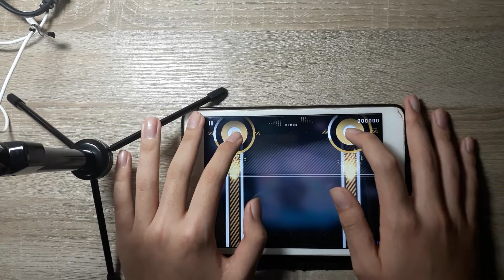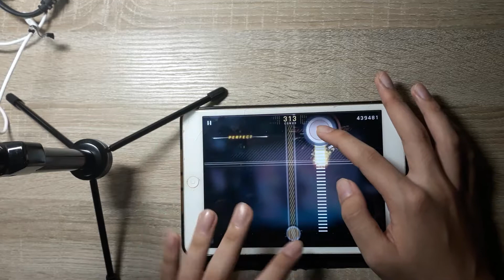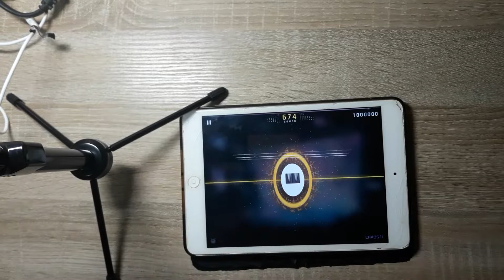【Cytus II】Extinguisher - Million master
速度稍快
實際不難
歌曲:Extinguisher
作者:lixound
難度:Chaos
等級:11
分數:1000000
結果:MM
TP:99.77%
懶得打說明